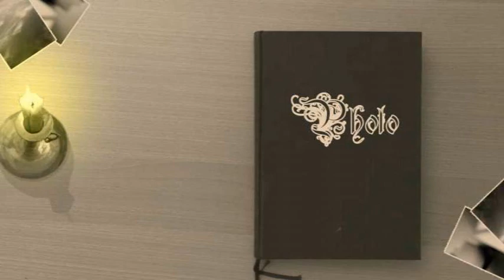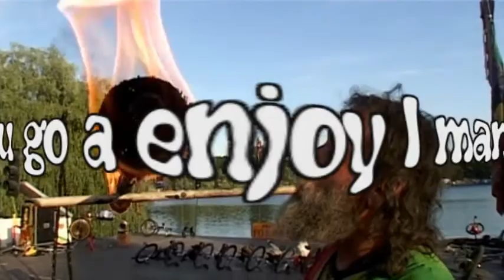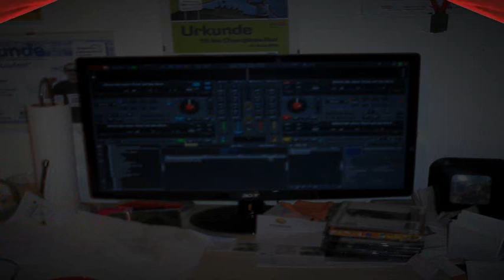Big Youth - Knotty No Jester